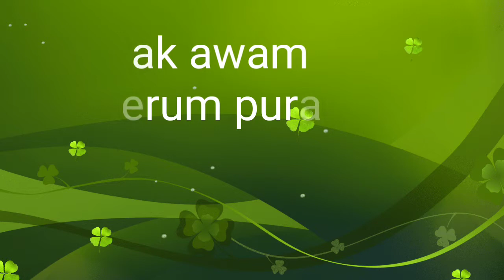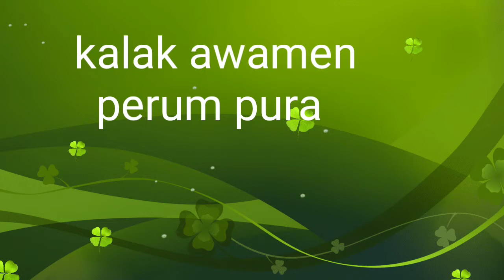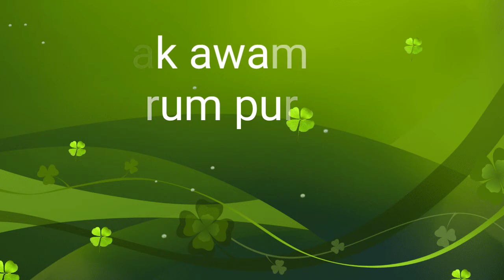Kalak awamen perum pura=milton mallawaracci&anjalin gunatilaka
K.gmusic